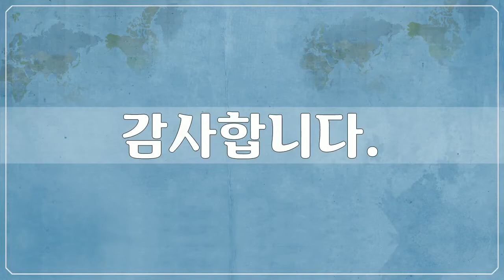후기 인상주의, Foreign Art, Post Impressionism, 폴 고갱, Paul Gauguin, 미술작품